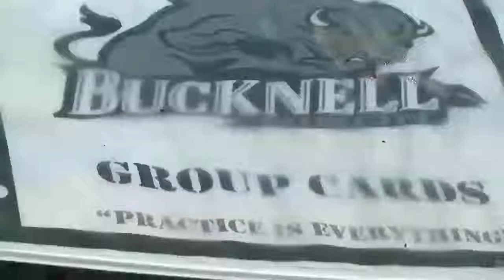football083117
In The Herd: Football Focus-Special Teams And Joey DeFloria Feature